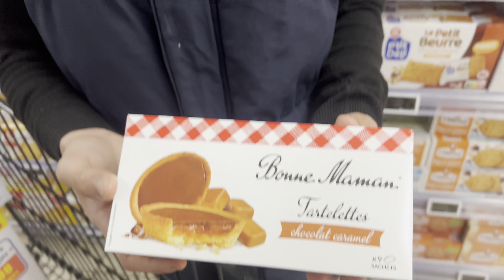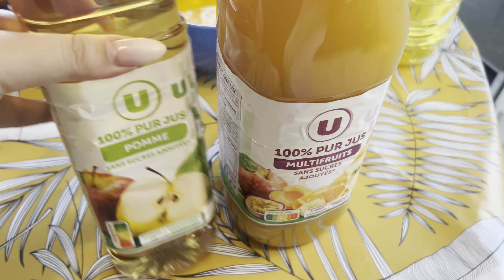Melwi party 🤤🥞😍 ملوي مع العائلة ❤️🫶🏽